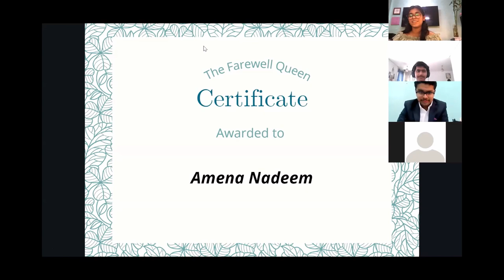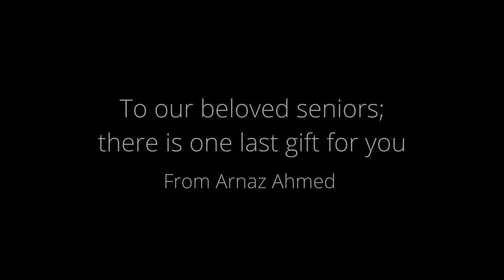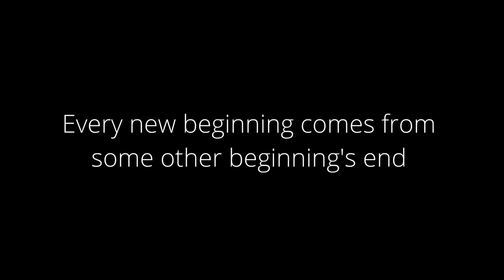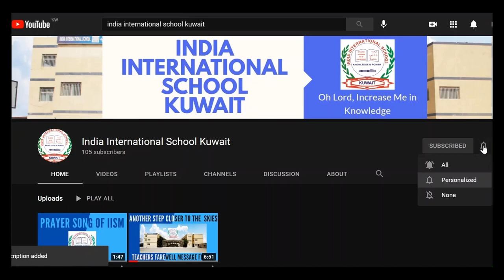Apochairetismos 2021 | India International School Kuwait Farewell | Part-5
This is Part 5 on of the IISM Farewell, Apochairetismos 2021 conducted on 19 June 2021.
Feel free to express yourselves in the comment section. We always welcome your suggestions and feedbacks.

 Time stamp:
0:00 – Introduction
0:39 – Sit-Down Comedy
6:45 – Farewell King and Queen
8:52 – A special gift
9:13 – Credits and Outro